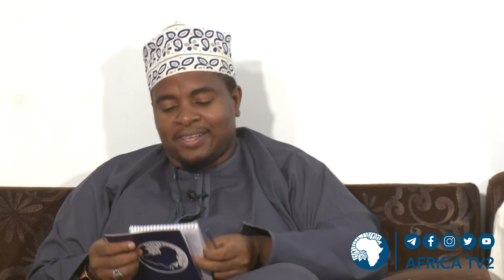LIVE : ASUBUHI NJEMA 24 JAN 2021 Umanda wa Eid | Eid Mosi 1440 | Africa TV2